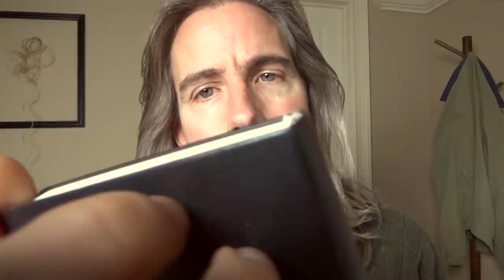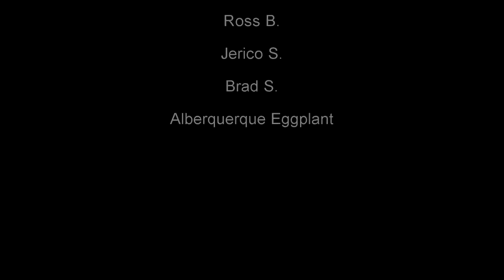Trapped in a Camcorder | ASMR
You find yourself trapped inside someone's camcorder.

If you're new here to my Arkham Sanitarium / Rift World lore, you can read more about it at my

I experienced ASMR all throughout my life but no longer do as of a couple years ago. However, I still enjoy the hell out of creating these videos for anyone else that still experiences it or is just looking to relax, sleep, study, etc.

Eldritch Regards,
E.R.